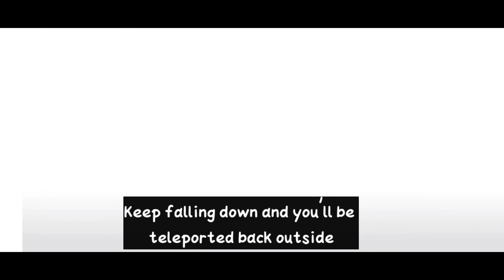Get the candle cake inside the 4-player door in Vault alone(method 2) | Sky:Cotl | Tips and tricks